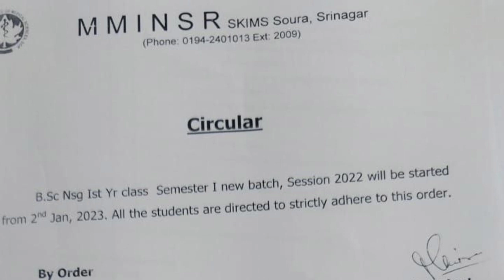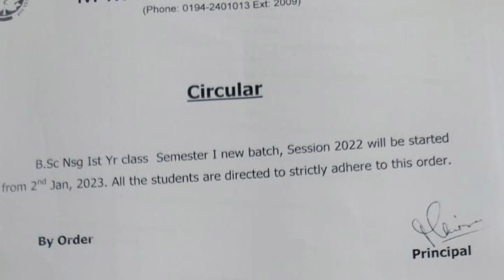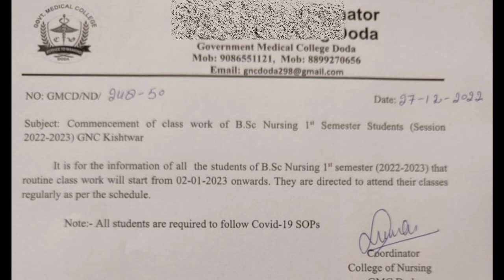JKBOPEE Bsc Nursing Classwork Schedule Released For 2 More Colleges